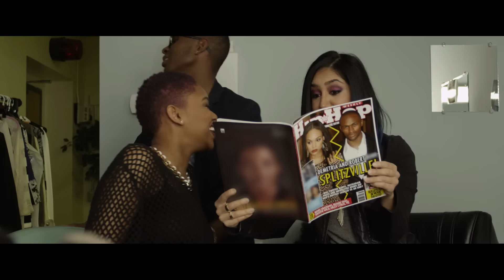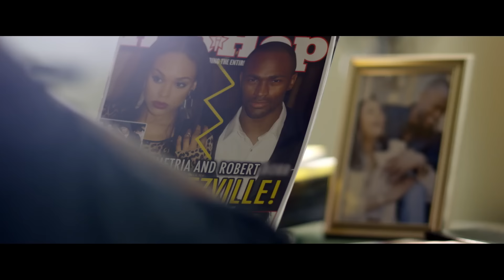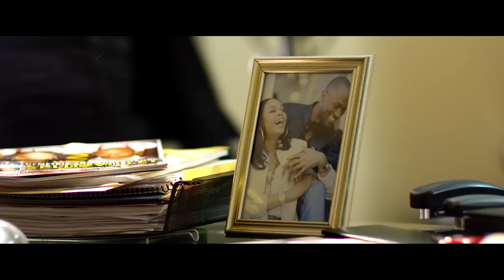Demetria McKinney - Trade It All (Official Video)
Music video by Demetria McKinney performing Trade it All.